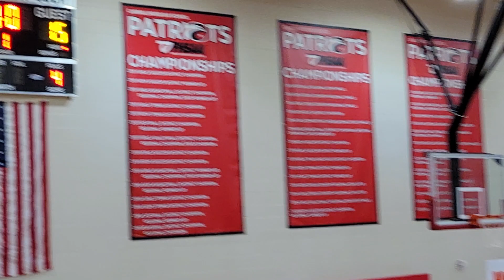Largo vs Berkley 1st quarter